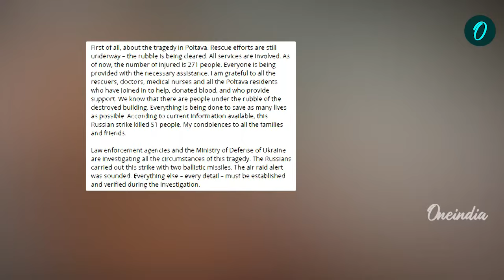Russia Kills 51 In Its BIGGEST Attack on Ukraine Since 2022 |Putin Wrecks Havoc In Ukraine's Poltava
In a dramatic escalation of conflict, President Vladimir Putin's fury has led to fresh attacks on hospitals and schools in Poltava, Ukraine. This latest wave of violence underscores the growing intensity of Russia's assault on Ukraine, as the region endures one of the deadliest periods since the invasion began. Discover the details of these recent attacks and their impact on the civilian infrastructure in Poltava.